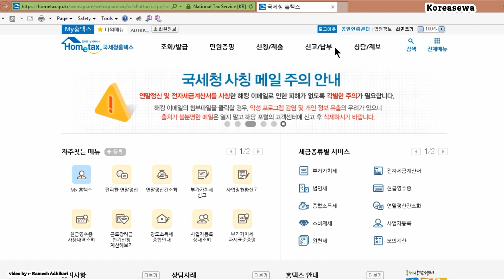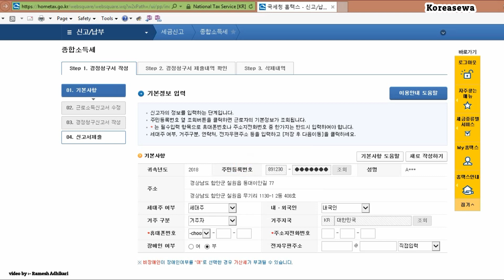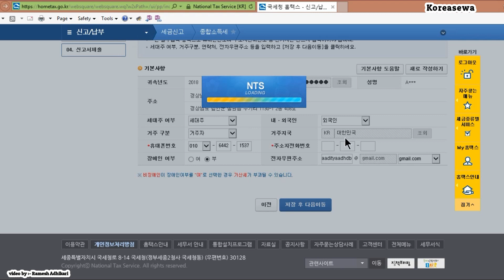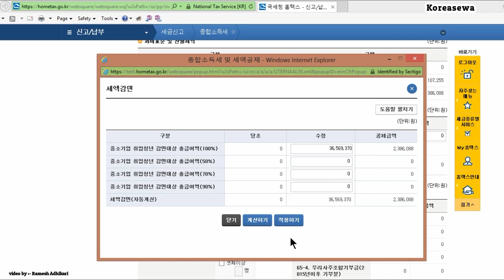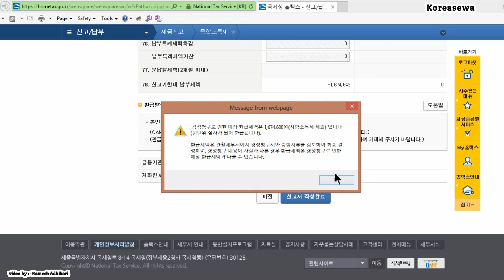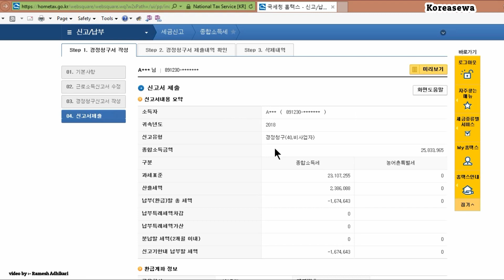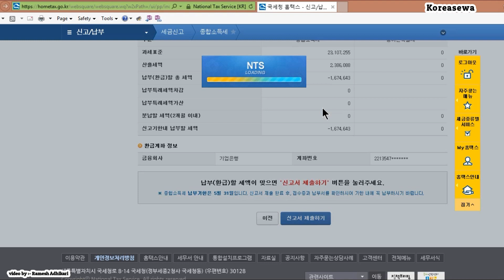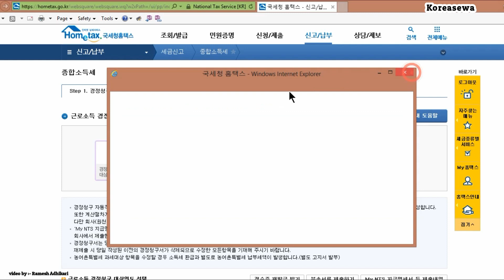Tax फिर्ता निबेदन अनलाईन बाट | tax refund korea online process 'tax refund Korea-2020'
This video is about how to apply Tax refund application through online.

Small and medium size company's workers can apply for Tax refund .

홈택스(Hometax)란?

세무서 방문없이 언제 어디서나 인터넷을 통해 세금 신고·납부, 민원증명 발급, 현금영수증 조회, 전자세금계산서 조회·발급 등을

편리하게 이용할 수 있는 종합 국세서비스입니다.

* 브라우저 종류에 상관없이 홈택스를 이용할 수 있습니다. 다만, IE8 이하의 하위 브라우저에서는 정상적으로 작동되지 않을 수 있으니

상위 브라우저로 업그레이드 하시면 좀 더 편리하게 이용하실 수 있습니다.
회원가입 안내

    개인은 주민등록번호로 발급된 공인인증서, 휴대폰, 신용카드를 통한 본인인증으로 가입이 가능합니다.
    사업자(세무대리인 포함)는 사업자등록번호로 발급된 공인인증서, 전자세금계산서 발급용 보안카드를 통한 인증으로 가입이 가능합니다.

※ 본인인증수단이 없는 경우 세무서를 방문해서 회원가입이 가능합니다.
회원정보 수정

상단의 회원정보 버튼을 클릭하여야 회원정보 수정이 가능합니다.